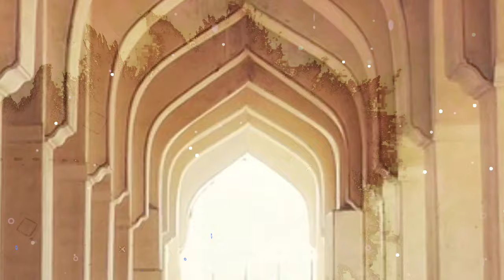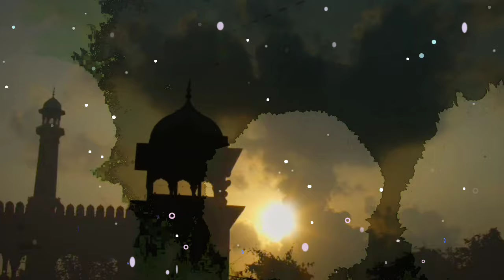Shah Jahan Part 04 || History of Mughal Emperor Shah Jahan in Urdu & Hindi |Shehzada khuram&Arjamand